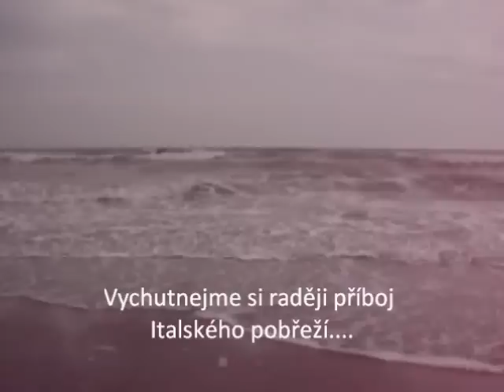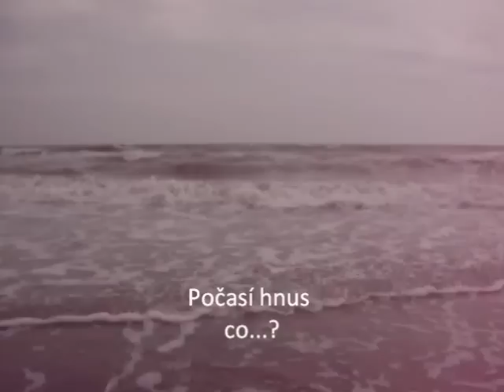Posilovna - soustředění Caorle 2010